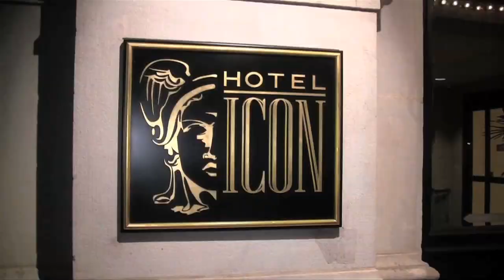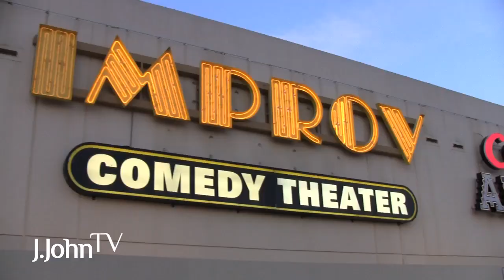Michael Blackson Comedy Show (J.John TV)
to get exclusive music from J.John.

Check out this episode featuring Michael Blackson live in concert